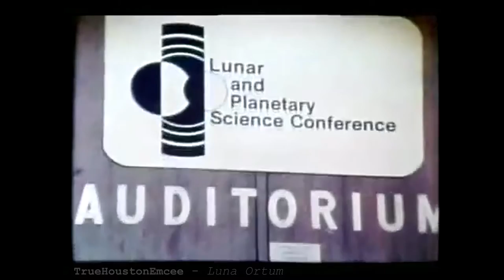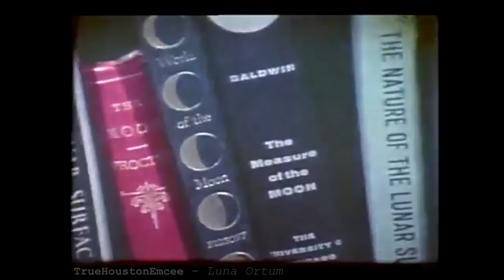TrueHoustonEmcee - Luna Ortum [Lunatic Pandora] (2020)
"Luna Ortum" single by TrueHoustonEmcee
From the album Lunatic Pandora Available 02/20/2020